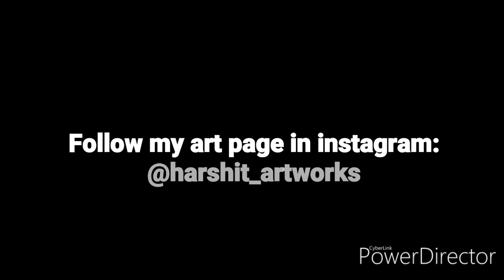Butterfly painting with watercolours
Material Used: Camel Artists Water Colours, hog hair round brushed of 0, 1, 2 numbers and 100% cotton watercolor sheet.